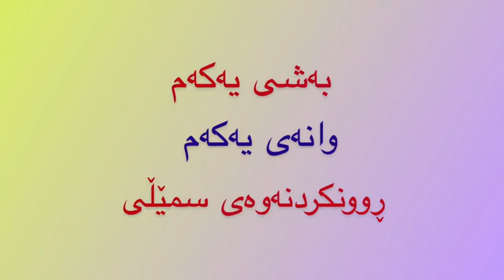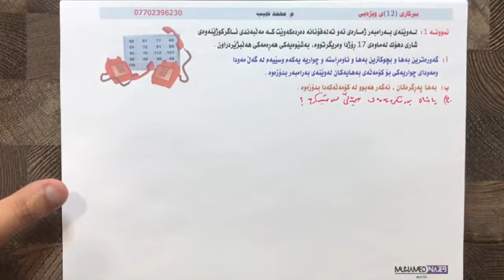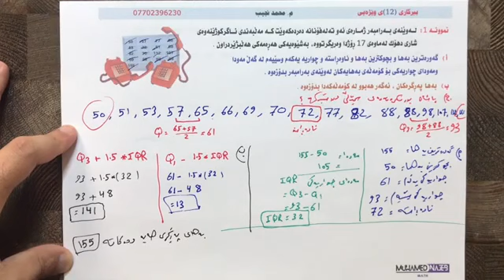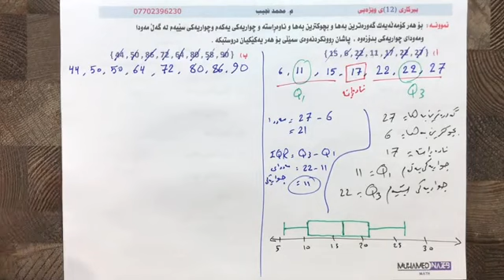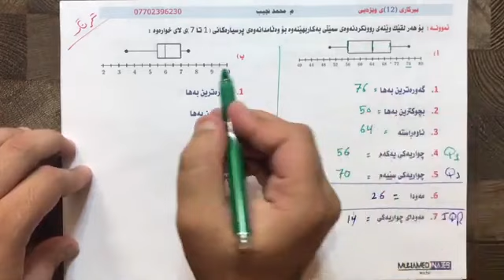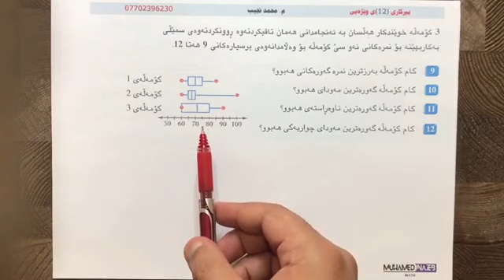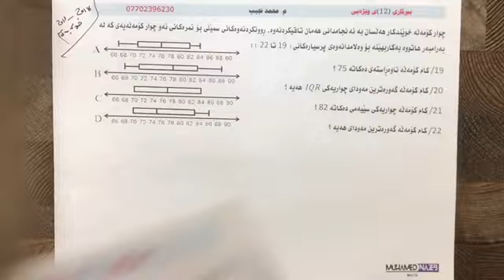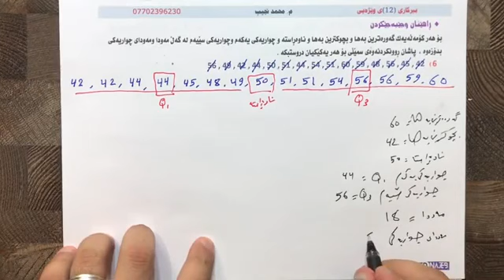بیرکاری پۆلی 12ی وێژەیی بەشی یەکەم وانەی یەکەم ڕوونکردنەوەی سمێڵی Birkary poli 12 wezhay